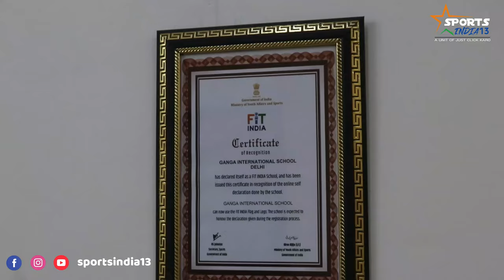Lalit Mathur - Indian Olympic Athlete | A story from Ganga International School to Olympic Track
Sports India 13 hunts for young age talent with the potential to be a future star in the field of sports at India and Global level.
This official media partner channel roams around, gathers, and cascades various sports-related information and supports them.
With such initiatives providing all sports-related information, guidance through social media and channelising kids potential, energy in the field of their favorite sports.